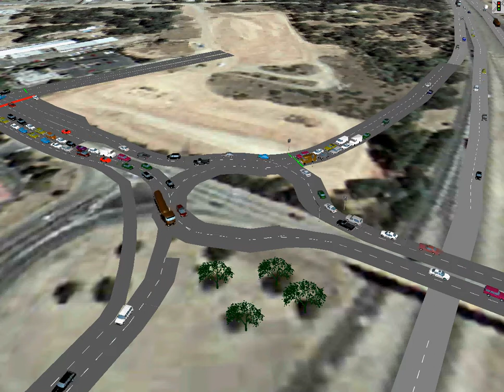Roundabout Interchange Concept with Metering Signals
US-50/Missouri Flat Road in Diamond Springs, CA (2005)
Modeled with meter signals at yield line.  Recent guidance recommends signals be placed upstream 50 to 100 ft.